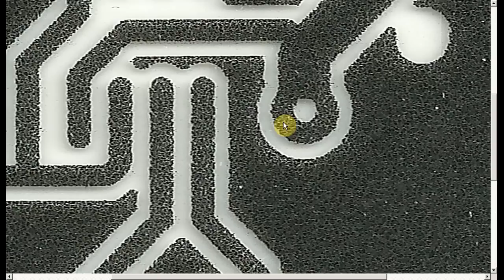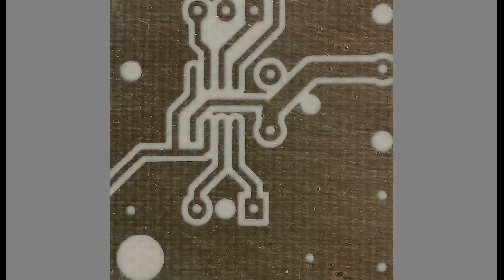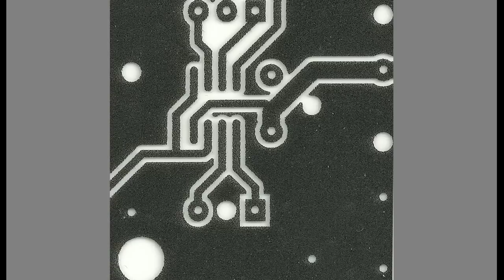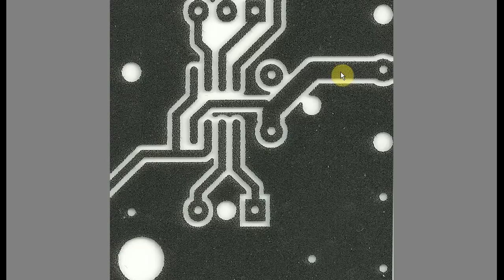78 - Circuits imprimés 2 : Problèmes d'impression de typons.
Un petit épisode faisant suite à celui sur la fabrication des circuits imprimés. Cette foi-ci, des problèmes, après révélation des plaques, sont apparus d'une manière inattendue...